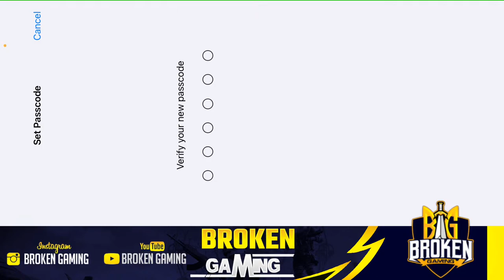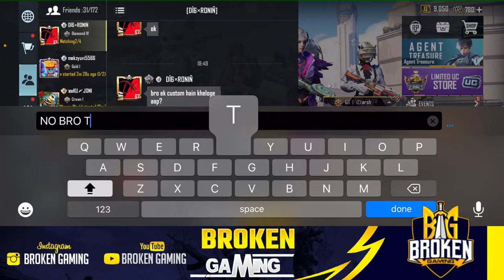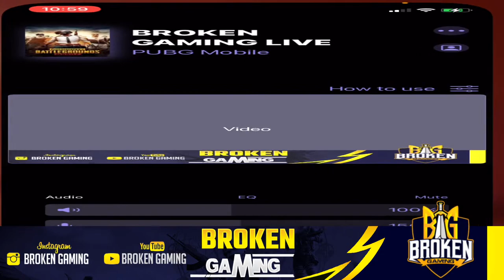HAMKO CHAHI CHICKEN│SPECIAL RP GIVEAWAYS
BROKEN GAMING LIVE
Device - iPhone XR
Thanks - iMovie
Thanks - BGMI
Thanks - YOUTUBE
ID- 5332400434